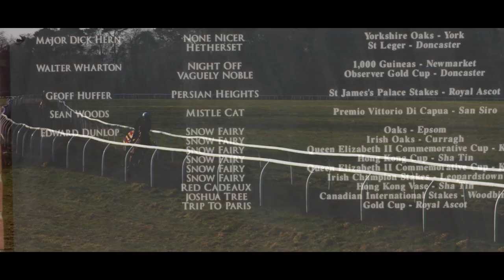La Grange Stables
Take a look behind the scenes at the historic La Grange Stables in Newmarket, home to trainer Ed Dunlop and his string of horses